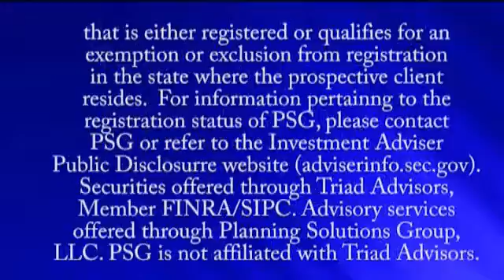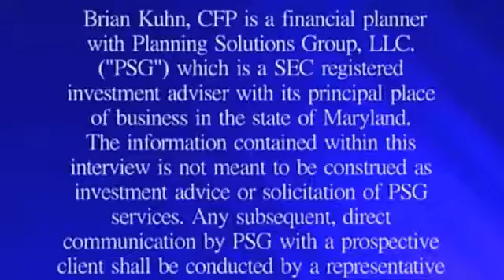Mike Paciotti of ICM Dicscusses Investment Management Part 1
Mike Paciotti of ICM Dicscusses Investment Management Part 1 of 2.